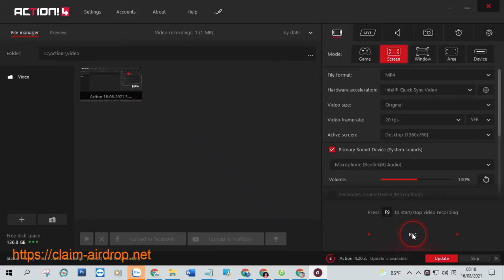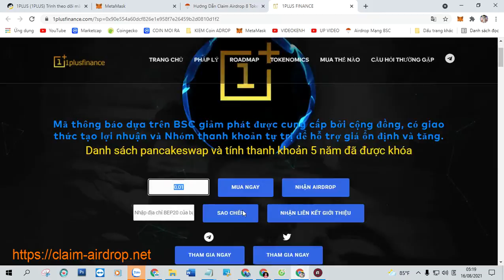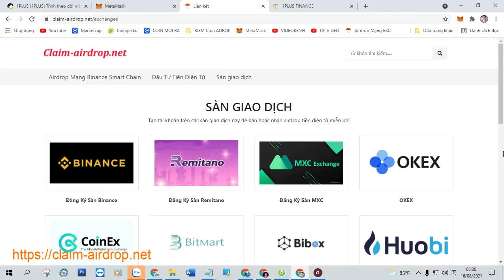Hướng Dẫn Claim Airdrop 8 Token 1PLUS Tổng Cung 300.000 1PLUS Có Thể X100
+ Bước 1: Sao chép Contract :  0x1c920610dB9A96c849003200Bd5Ff0687c2D5EC3

+ Bước 2: Truy Cập Web Tại Đây Click ( Claim Airdrop ) Nhận Token